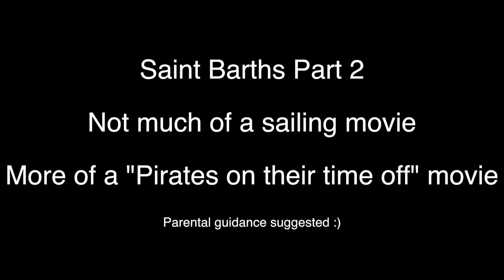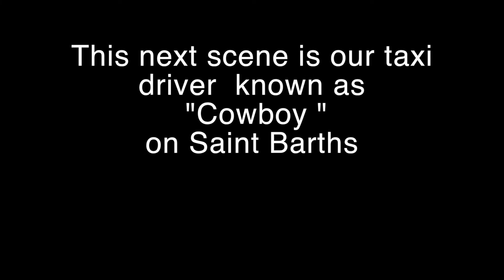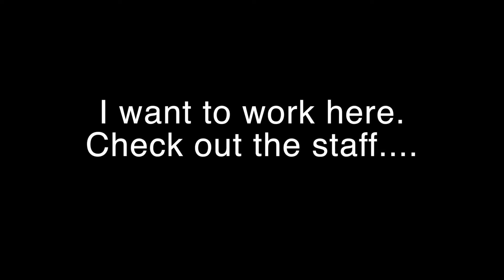Episode 14 Saint Barths Part 2 Leopard 48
This is part 2 of our Saint Barths trip in April of 16. Parental Guidance suggested:)